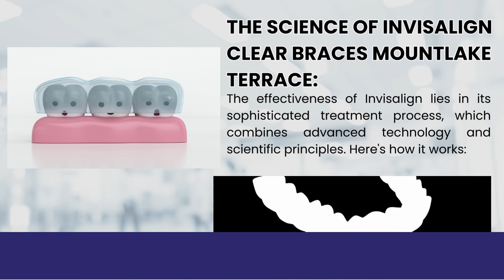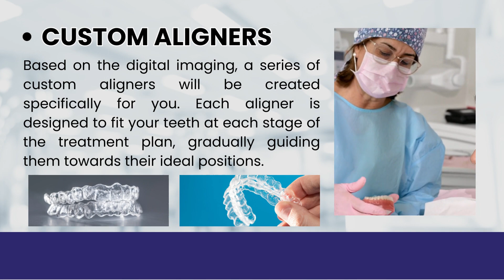Teeth Alignment Mountlake Terrace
Invisalign clear braces have become a popular choice for teeth alignment in Mountlake Terrace, offering a discreet and effective solution for individuals seeking a straighter smile. But have you ever wondered about the science behind this magical transformation? Our blog has got you covered! Robinson Dental Family and Cosmetic Dentistry, the top orthodontist in Mountlake Terrace, will walk you through the science behind this revolutionary treatment. Get ready to achieve your perfect smile with our guidance.

Understanding the Basics of Teeth Alignment Mountlake Terrace:
Before diving into the science of Invisalign, it's important to understand the basics of teeth alignment. Misaligned teeth, such as overcrowding, gaps, and malocclusions, can lead to oral health issues and impact your confidence. Orthodontic treatments aim to gradually shift teeth into their proper positions, creating a more balanced and harmonious smile.

Introducing Invisalign Clear Braces Mountlake Terrace:
Invisalign clear braces provide an innovative alternative to traditional metal braces. Made from a comfortable and virtually invisible material, these custom-made aligners are designed to fit snugly over your teeth. They exert gentle, controlled pressure on specific areas to gradually move your teeth into the desired positions.

The Science of Invisalign Clear Braces Mountlake Terrace:
The effectiveness of Invisalign lies in its sophisticated treatment process, which combines advanced technology and scientific principles. Here's how it works:

Digital Imaging: Your orthodontist in Mountlake Terrace will use advanced imaging technology to create a digital 3D representation of your teeth. This allows them to map out the precise movements needed to achieve your desired alignment.

Custom Aligners: Based on the digital imaging, a series of custom aligners will be created specifically for you. Each aligner is designed to fit your teeth at each stage of the treatment plan, gradually guiding them towards their ideal positions.

Controlled Force: The aligners are engineered to apply gentle, controlled force to specific teeth, encouraging them to shift over time. As you progress through each set of aligners, your teeth gradually move closer to their final positions.

Treatment Monitoring: Regular check-ups with your orthodontist allow them to monitor your progress and make adjustments as necessary. They will provide you with new sets of aligners as you advance through the treatment plan.

Retention Phase: Once your teeth have reached their desired alignment, a retention phase begins. You will be provided with retainers to wear at night to help maintain the new positions of your teeth.

Choosing the Best Orthodontist Mountlake Terrace:
When it comes to your smile, it's essential to choose the best orthodontist in Mountlake Terrace. Robinson Dental Family and Cosmetic Dentistry is dedicated to providing exceptional orthodontic care, with a team of experienced professionals who specialize in Invisalign treatment. Their expertise and personalized approach ensure that you receive the highest quality of care throughout your journey.

The science behind Invisalign is what makes it a remarkable teeth alignment Mountlake Terrace solution. By understanding the scientific principles at work and partnering with the best orthodontist in Mountlake Terrace, Robinson Dental Family and Cosmetic Dentistry, you can unlock the magic of Invisalign and achieve your dream smile.

If you're ready to experience the science and magic of Invisalign for yourself in Mountlake Terrace, contact Robinson Dental Family and Cosmetic Dentistry at Their expert team will guide you through the process, explaining the science behind Invisalign and helping you achieve the smile you've always wanted.